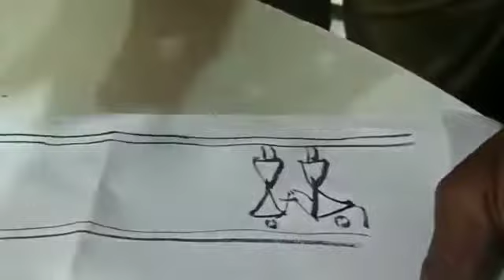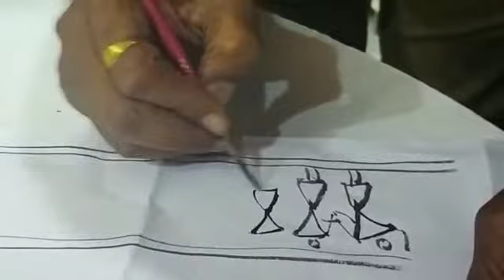DIy/warli painting, India art,varli painting,